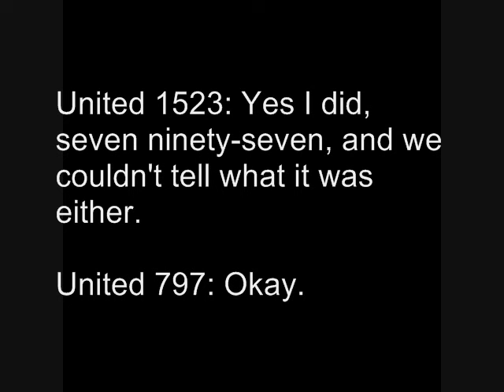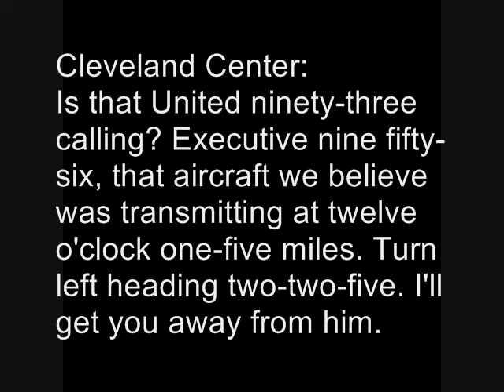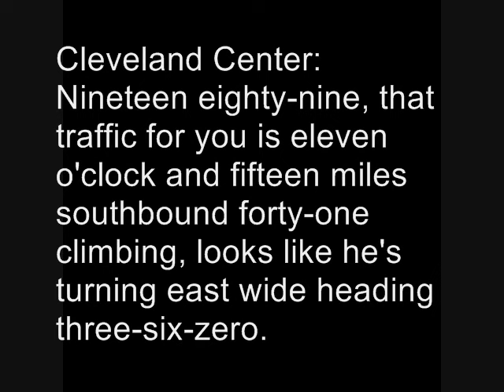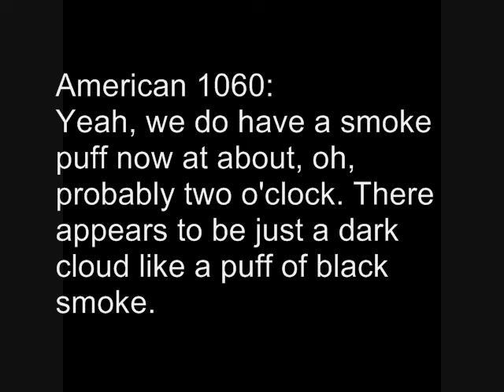United Air Flight 93 air traffic recording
Recording of radio communications between United Air 93 and Cleveland Center on September 11, 2001. I'm not sure why the last second of audio is cut off; blame Windows Movie Maker. I did the titles myself; the audio is

The line "somebody call Cleveland?" was triggered by two mayday calls on another radio channel. They're not audible in this recording, but can be heard at the Wikipedia article

Upon checking the written transcript from the NTSB report of the crash, the first line is: "Good morning Cleveland, United ninety-three is with you at three five oh, intermittent light chop."